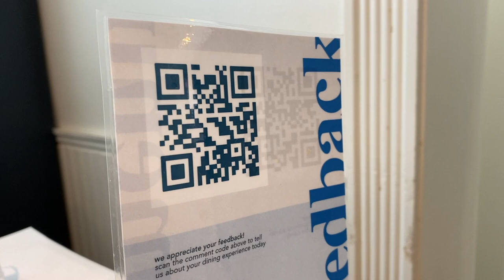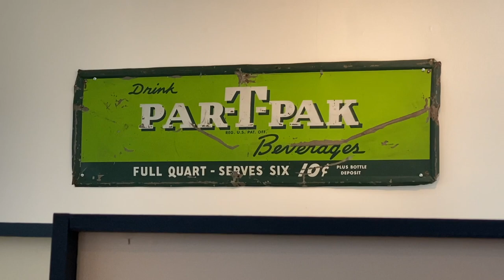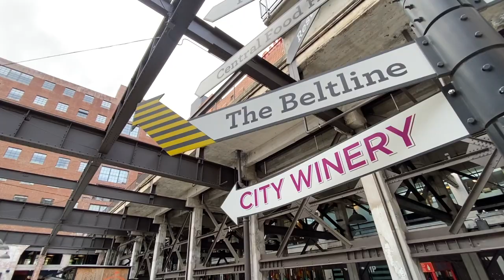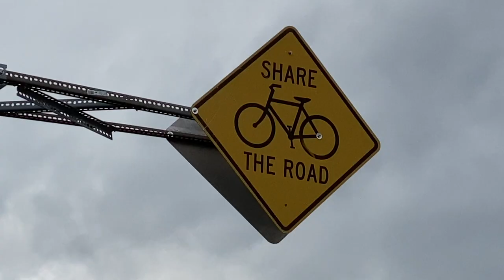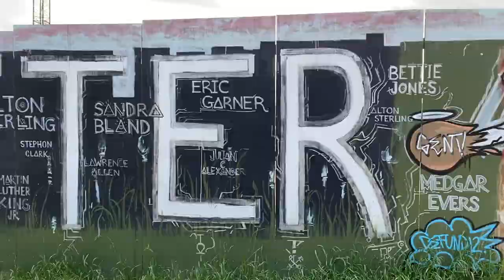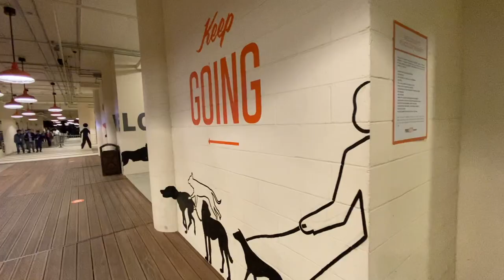my tour of Atlanta — from the Buttermilk Kitchen to the Beltline — average guy tested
Here's a quick video i filmed on a recent trip to Atlanta Georgia.  My favorite stops were: